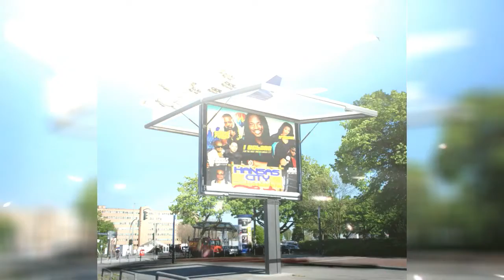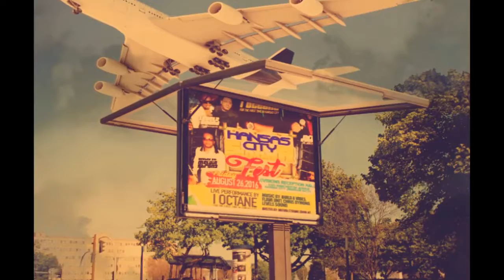BWOY BWOY BIRTHDAY KANSAS CITY SUMMER FEST AUG 26, 2016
DA ONE YAH ‪#‎KICKOVA‬ 🔥🔥🔥Kansas City a guh deh pon Fyah dah party yah naaah normal if it 🆙 one more time KC a guh bundung🔥🔥🔥 BIG BIRTHDAY CELEBRATION FOR: BWOYBWOY MovieSettings as 1Voice Promotion Presents: "KANSAS CITY SUMMER FEST" Its going🆙 Friday Aug 26th @ VISIONS RECEPTION HALL 6320 Manchester Ave., Kansas City, MO 64133 admission $35 in advance and $40 @ the door!!! There will be live performances by: I Octane Kansas City can you handle this? it's his first time performing live in KansasCity🔥✈️🎤🎬other live performances will be by ‪#‎ChuckFenda‬ and the first lady herself ‪#‎D‬'Angel💃🏻🎤🆙📶🔥 Music by: LEVELZ Outta Houston City!!! along with the ladies favorite DJ ‪#‎ChrisDymond‬ Hosted by: KC's own Melvin Strong💪🏽💪🏽💪🏽Baboo Kadillac from NYC suh yuh know dah party a guh busy✅🎬🎤🔥📶 & Shines from outta Miama✈️✈️✈️🔥📶🆙🍾🎬 CLICK IT TO TICKET!!! GET YOUR KANSAS CITY SUMMER FEST TICKETS TODAY